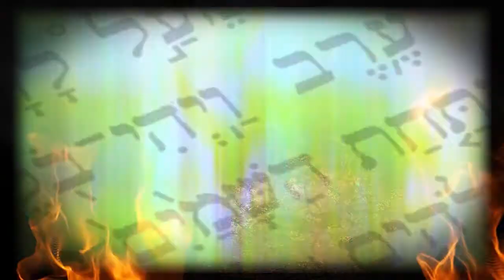Idolatry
A lot of times when people think about idolatry, they think about the old testament, about some image or Buddha, or bowing to an image.  This is not the kind of idolatry I am talking about today.